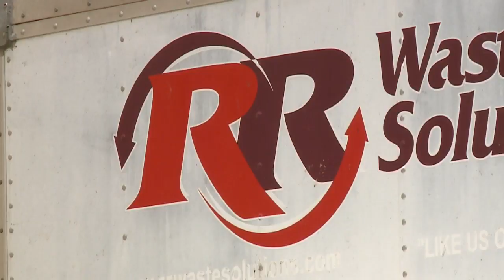News at Noon: Council to weigh refunds for trash customers